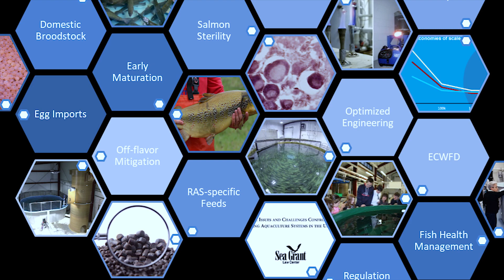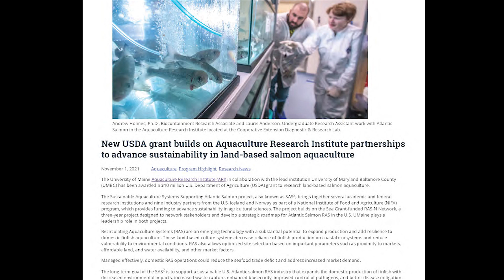Sustainable Aquaculture Systems: Supporting Atlantic Salmon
Atlantic salmon continues to be a key product in the global seafood industry, and its consumption in the US has increased 7-8% annually to a current level of 493K tons/year. About 96% of this amount, a record of 473K tons in 2018, is imported, contributing over 20% ($3.4B) to the $16.8B US seafood trade deficit. Given the magnitude of these US supply and trade deficits, there is an urgent need and opportunity to promote domestic Atlantic salmon aquaculture development. This video explains how a network of industry, researchers, educators are identifying and overcoming bottlenecks to the sustainable production of salmon in land-based systems, and building capacity of this industry in the United States.